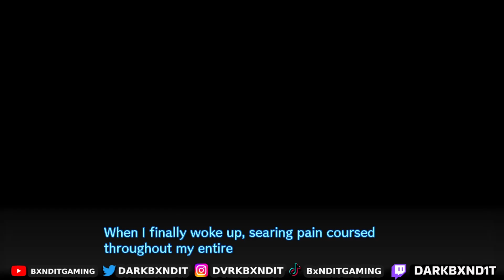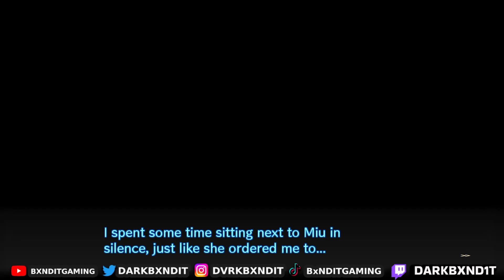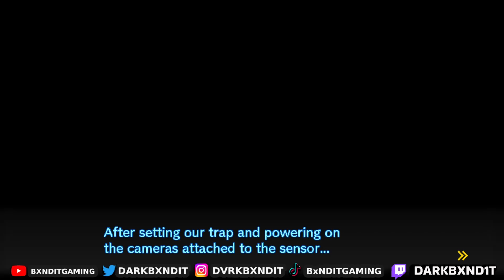MONOKUMA NEEDS TO BE ARRESTED | Dandganronpa Episode 1 Playthrough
We finally get the first kill in V3 so the story should be picking up. Next episode will be the search for clues and the following should be the class trial :)

Bxndit reacts to . Follow the twitch for live reactions streams are Tuesday, Thursday, Sunday 11:30 am Est (might be changing soon). Follow the twitter for updates on videos or streams.